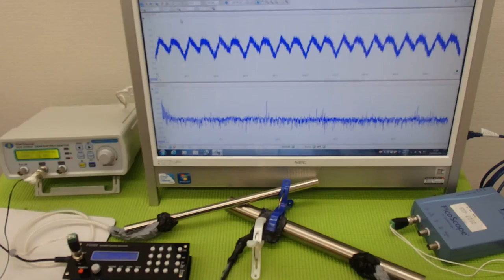表面弾性波を利用した、超音波制御技術 ultrasonic-labo